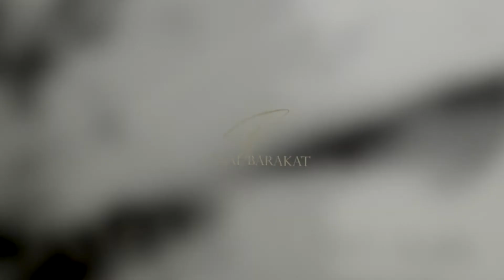The Story of Omar Hamdan P1 - قصة الفنان عمر حمدان ج١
- لا يوجد سيمون اسمر ثاني!
- حسيت حالي انظلمت في استديو الفن!
- لو ما والوالد نصحني، كنت مازلت في الكويت!
- الناس ما بتكمل سهرة لفنان واحد، بيحبوا التنوّع!

Special interviews made for several artists, revealing their true stories and the reasons behind their success in life and career.

Prepared and Presented by: Jamal Barakat.